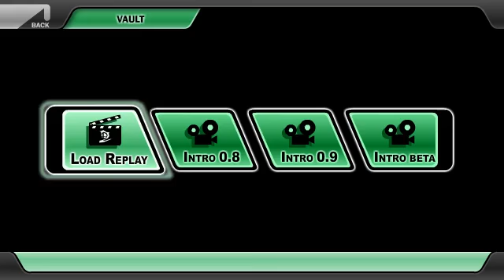extremely serious gameplay with local wahoo enthusiast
local wahoo enthusiast totally 100% is not a dev, i promise.